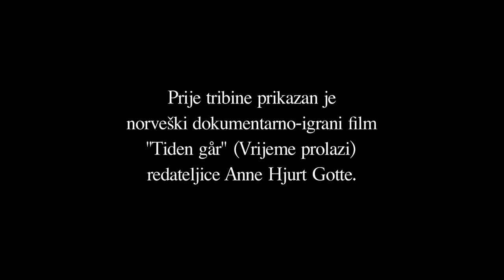Politički leksikon - Širenje područja borbe: Kultura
Ciklus javnih tribina "Politički leksikon"

prva tribina - "Širenje područja borbe: Kultura"
14. travnja u 20 sati, Kazališna dvorana Akademije dramske umjetnosti, Trg maršala Tita 5
govornici: Katarina Luketić, Dean Duda, Marko Pogačar
moderator: Adrian Pezdirc